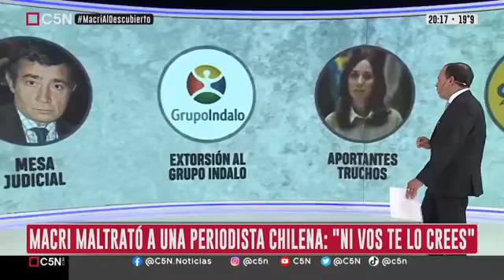C5N - Rodolfo Tailhade con Gustavo Sylvestre - MACRI ACTÚA con el DESPRECIO DE SIEMPRE - 02 12 21